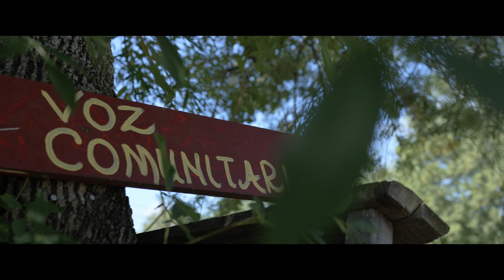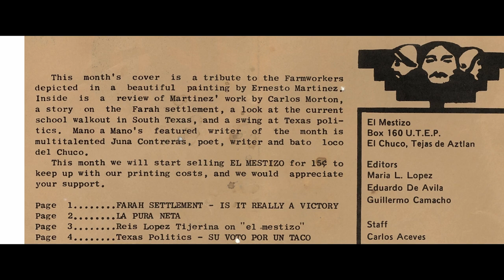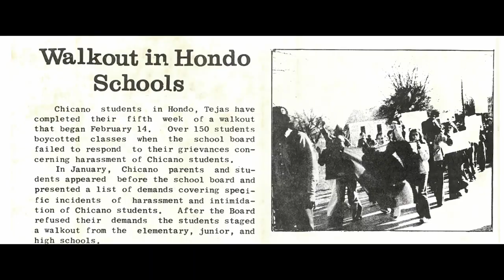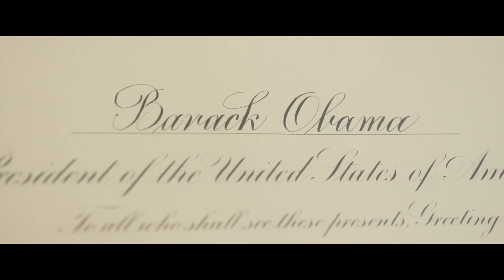Nuestras Historias: María López De León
This video features a little bit of the story of María López De León and is part of a series produced by the School of Slow Media for the NALAC National Latinx Summit hosted online on September 30 – October 2, 2021. María López De León is the President and CEO of the National Association of Latino Arts and Cultures. Watch the other episodes in the series featuring Dr. Tomás Ybarra-Frausto and Rosalba Rolón.